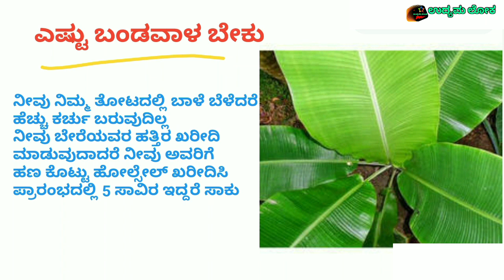Daily High Demanding Business Ideas In Kannada | Home Based Business Ideas In Kannada|Small Business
ನಾಟಿ ಕೋಳಿ ಸಾಕಾಣಿಕೆ ಬ್ಯುಸಿನೆಸ್  ಮಾಡುವುದು ಹೇಗೆ?